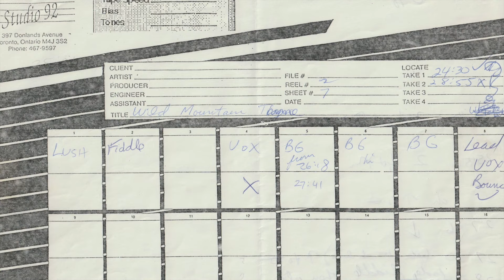Wild Mountain Thyme - Rosemary Phelan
A remix from the original reel to reel tapes of her Remembrance album. Her voice is all that's needed, with Don Ross on keyboards. Mixed by Spencer Lewis. Artwork by Joan Burdett-Ness.